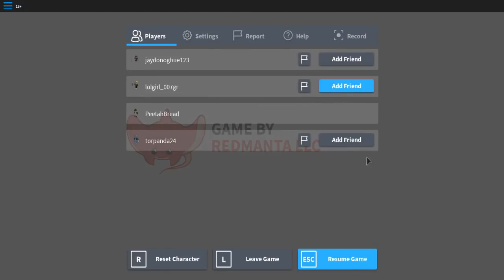MEGA UPDATE in Robloxian High School! New Jobs and more! (Bakery, Gas Station, Janitor)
A mega update for Robloxian High School came out not too long ago so I am visiting to try out the new jobs and take a look at the school for a bit!

Monday - Robloxian High School Mega Update (Done!)
Tuesday - Bloxburg Poor to Rich Part 2

Rest of the schedule is being made! Check back in a bit!